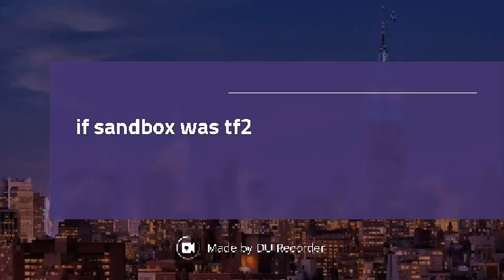If tf2 was a sandbox ep 1